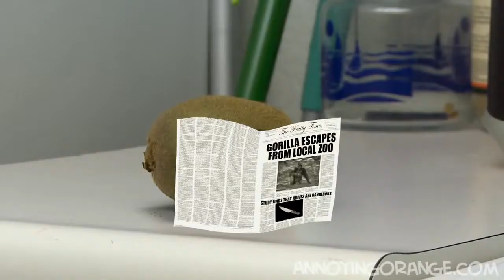Annoying Orange The Exploding Orange 짜증나는 오렌지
I can sponsor you, just use my sponsorship ID: US00189107 (Minsu Kim)

2. Choose your country
3. Click "Ready to sign up?" in the top right corner.
4. Then click "Join our team"
5. Fill in the rest of the from and start saving on all products.
6. Then give your sponsor ID to your friends to also sign up and pass on the savings!